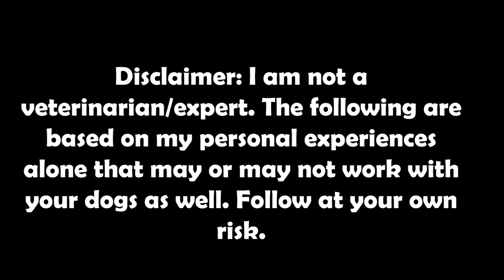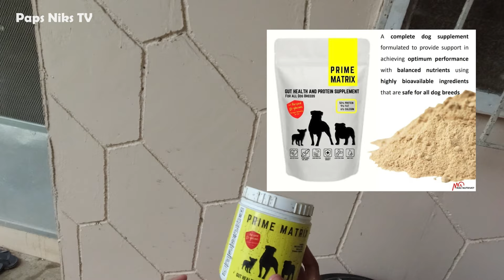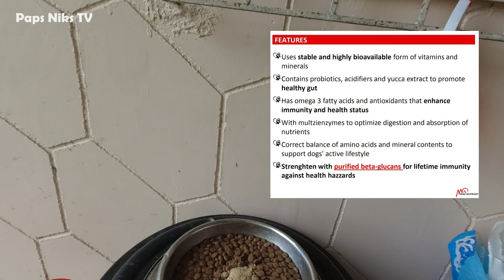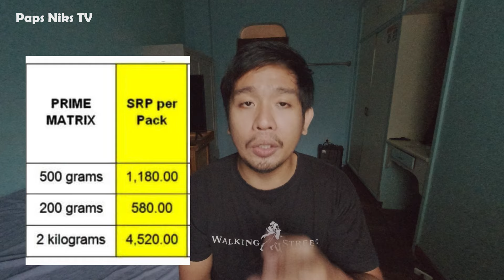Vlog 120: PAANO PATABAIN/PAKAPALIN ANG PUPPY?